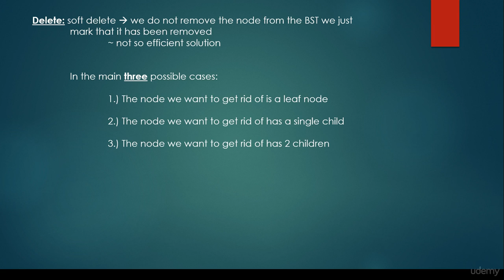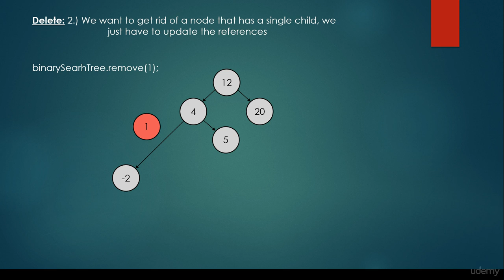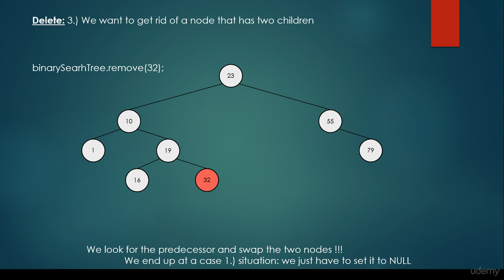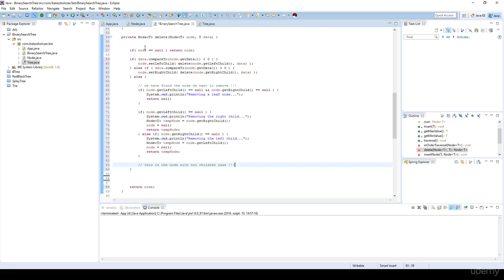039 Binary search tree implementation V remove